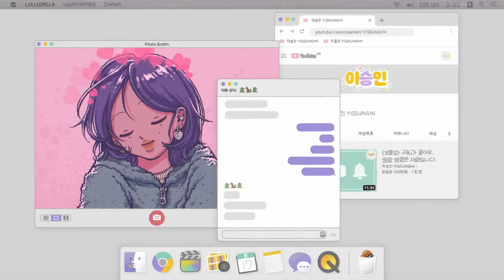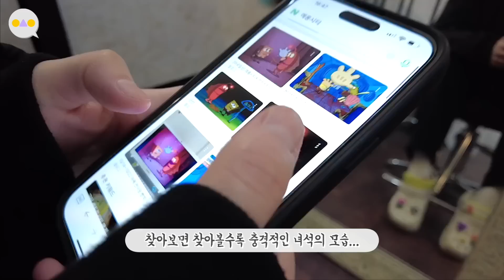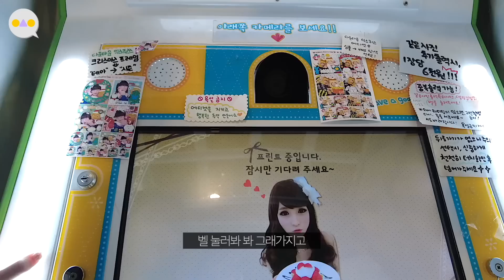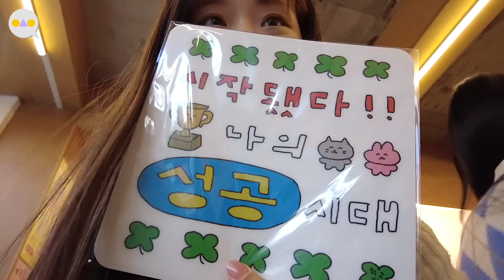{이승인} 민초당 모여 ~마법사의할로윈 붙머~